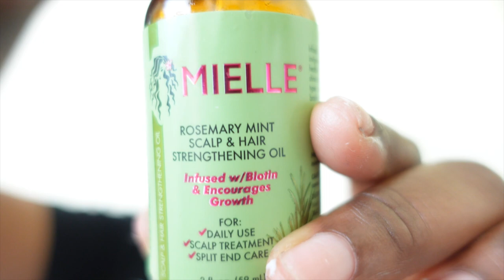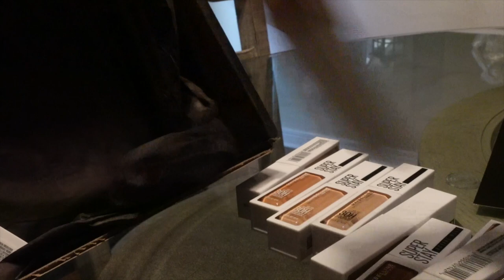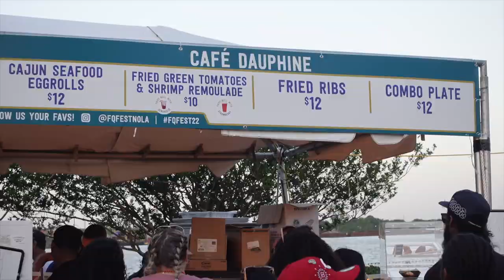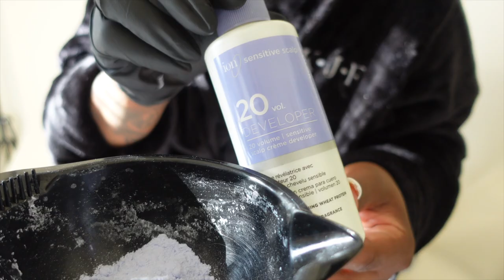VLOG: Luxury Shopping, My Hair Fell Out, How to Get Free Food & Tips for Growing Short Hair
hi loves, welcome back to another videoooooooo. I have been slacking I really really hope you guys love this video!!! I am trying to bring new to my channel let me know how you guys feel about this!

this was a very fun vlog I didn't edit too much out I just let it flow freely, I want my videos to be so perfect but the reality Is nothing can't be perfect, thank you guys so much!!

DON'T FORGET TO WATCH IN 4K!!

stay bless, love you guys
xoxo

PRODUCTS MENTIONED:
Peach and Lily Moisturizer
Peach and Lilly Resurfacing Mask
Growing Hair oil
Advocado Moisturizer

Favorite Products
face powder
under eye setting powder
powder lightener (hair)
volume delvelper for hair
shampoo for colored hair